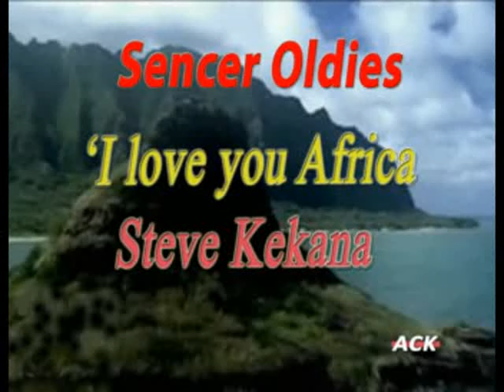I love you Africa Steve Kekana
All I need is here in Africa.
Sencer music library/ Sencer oldies